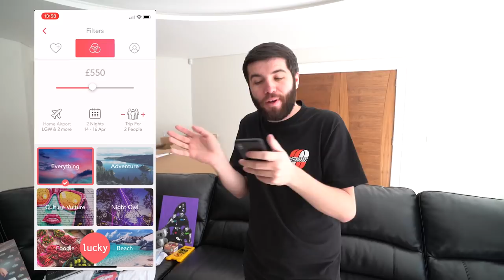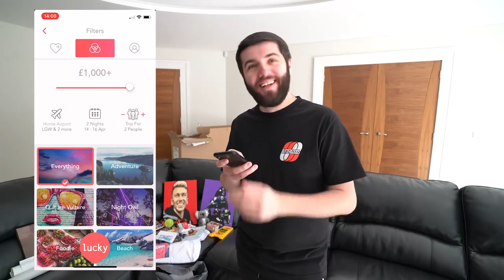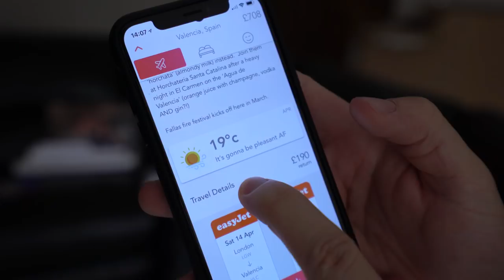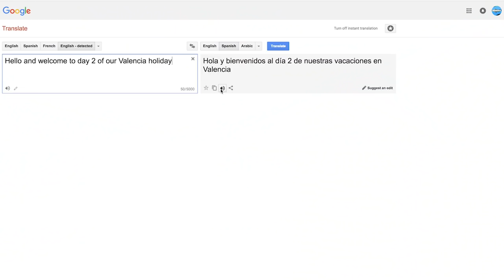We Let an iPhone App Decide Where we Went on Holiday...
HOW MANY LIKES CAN WE GET ON THIS VIDEO?

► OUTRO SONG ◄
Artists: Shystie feat. Jme & Double S
Producer: Elicit